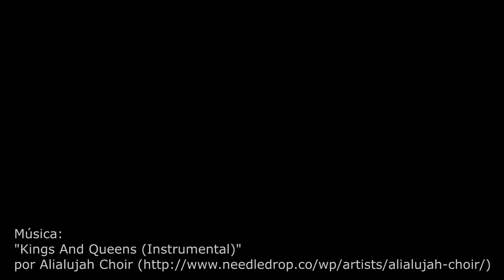Segunda Nacional Tenis de Mesa Boadilla 5 Zaragoza TM 1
El Boadilla Tenis de Mesa Teresa Berganza de Segunda Nacional se ha impuesto al Zaragoza TM por 5-1 en un gran encuentro.